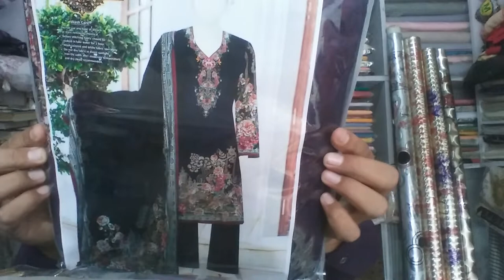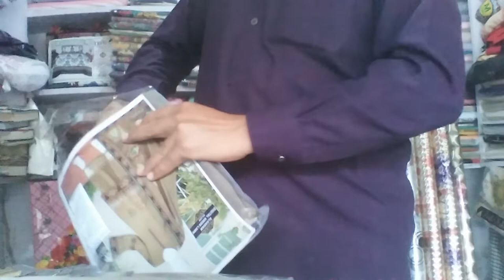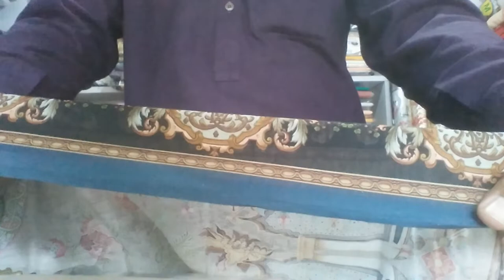Swiss lawn 2020 by Alkaram/3p swiss lawn/1550 price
For orders.wattsapp.03008751869